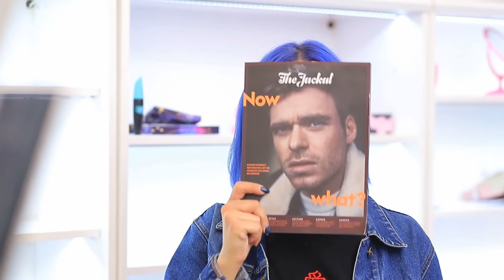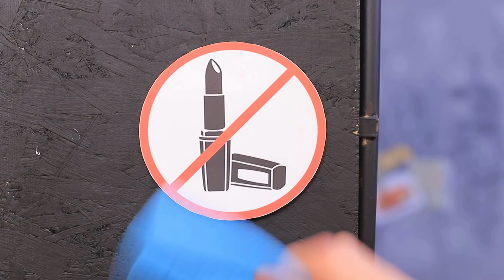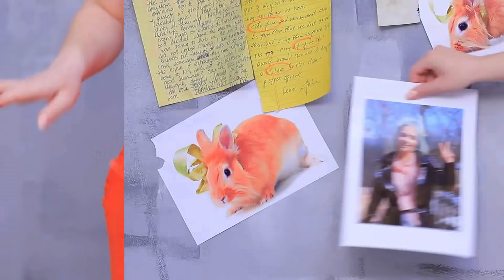14 Weird Ways to Sneak Makeup in Jail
Girls always want to be irresistible. It doesn't matter where you are, the main thing is to have a cosmetic bag with you!